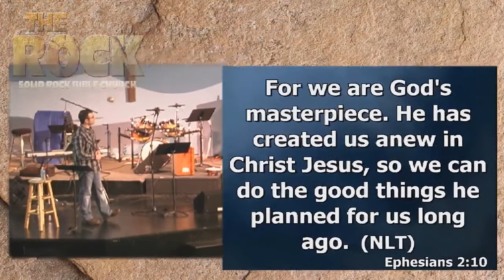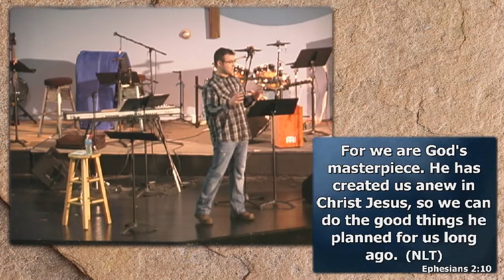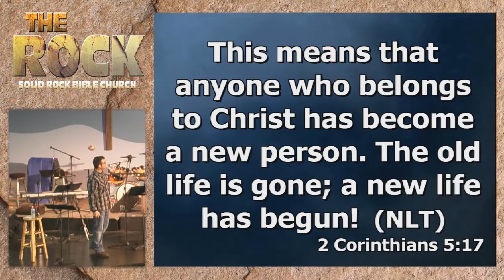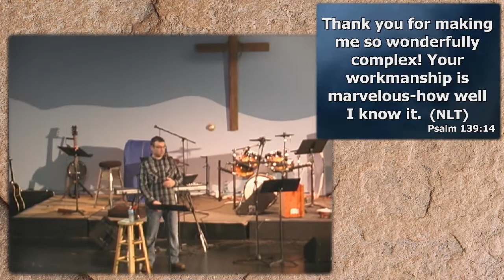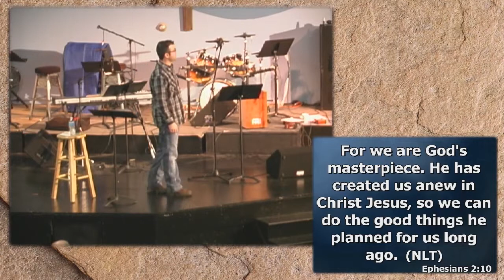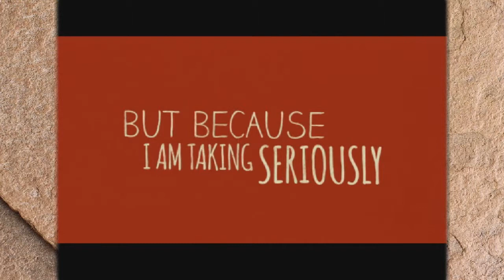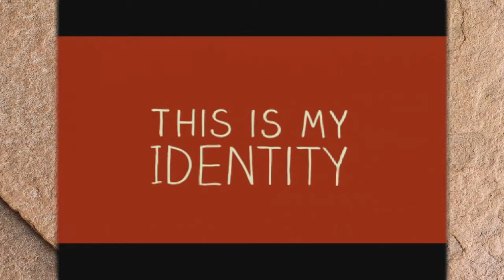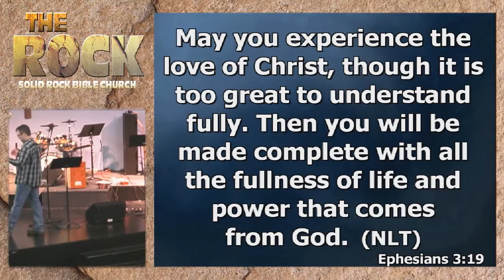Identity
Join Pastor Josh Rohacs, as we continue our Journey through the entire Bible!